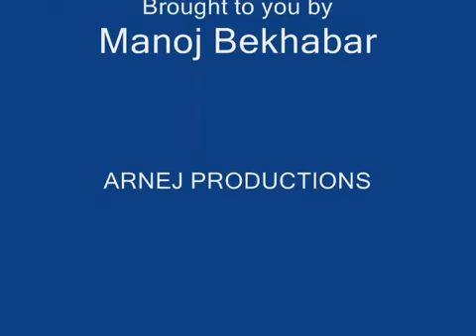in Sha ji otho ab Koch karo ostad amanat Ali Khan Ns larkana tv